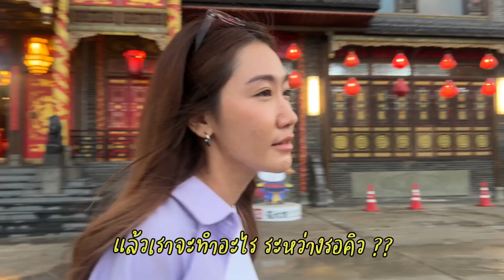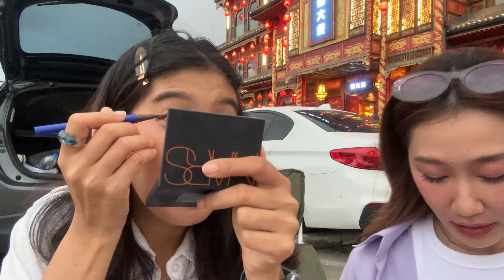วันหยุดกับฮาวทูดูแลผิวหลังดื่ม ไปกินหมาล่าเจ้าเด็ดร้านดัง ต้องรอคิวนานแค่ไหนกันเนี่ย!? l Dujdow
ยอมแล้วหมาล่าเจ้าดัง รอบนี้รอคิวนานฉ่ำเหมือนที่คิดไว้ แต่ความบิวตี้บล็อกเกอร์อยู่ในเส้นเลือดอะเนาะ
ก็นั่งแต่งหน้ากลางสายฝนรอไปเลยสิคะ ไปดูฟินนิชลุคที่เกิดขึ้นระหว่างรอหมาล่าวันนี้กัน!

Line @dujdow.work หรือกดที่ลิ้งค์นี้ได้เลยนะคะ

 👇มา Say hi! ดุจกันได้ทุกช่องทาง